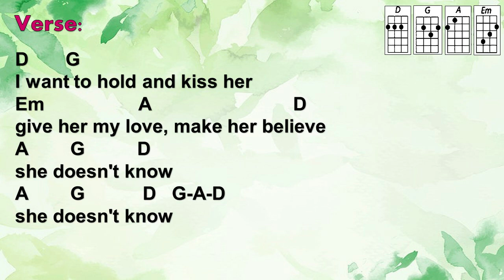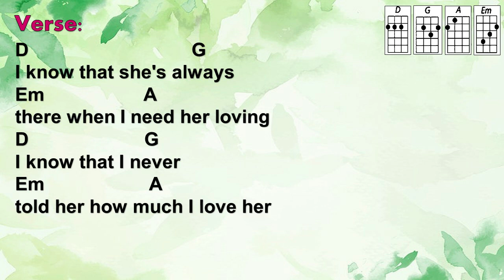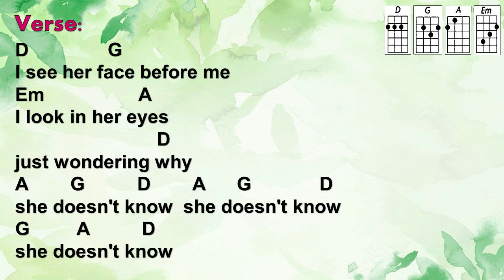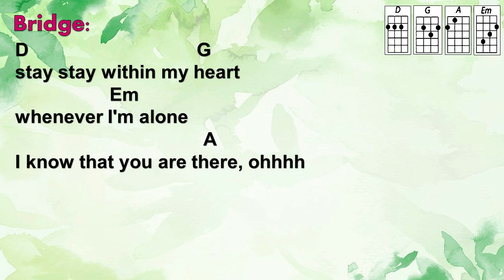You’re All I Need - White Lion (Ukulele Play along)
Sing You’re All I Need by White Lion and play the ukulele using this ukulele play along video. Easy strumming, easy to follow, ukulele chords and lyrics available. Enjoy!